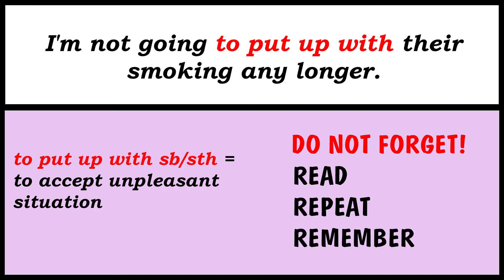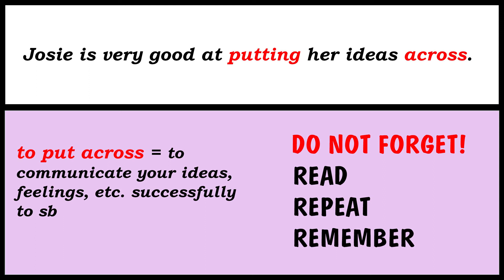11. PHRASAL VERBS: BE PUT OUT = PUT UP WITH = PUT ACROSS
PHRASAL VERBS: BE PUT OUT = PUT UP WITH = PUT ACROSS